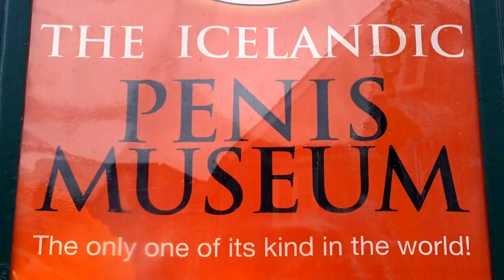What Makes Iceland Great?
Is Iceland really that great? Lets find out...